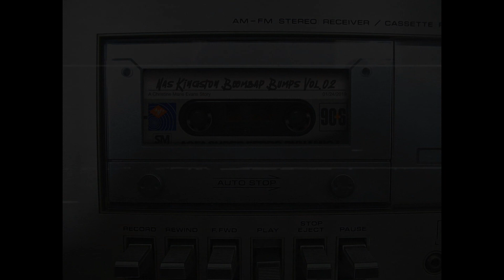[Boombap Mix] Boombap Bumps VOl.02 [Chill Hip-Hop Beats]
00:00:00 - For The Culture
00:02:48 - Ive Came A Long Way
00:06:24 - City High
00:09:44 - Neverednign Story
00:12:22 - Queens
00:14:43 - Midnight Mirage
00:17:25 - Dusty Vibin
00:19:48 - Misery Loves Company
00:22:42 - Ashes To Ashes
00:25:22 - Rough Around The Adges
00:28:34 - Bodies